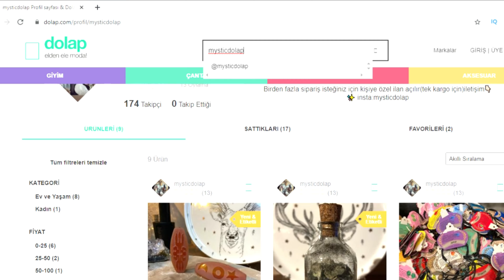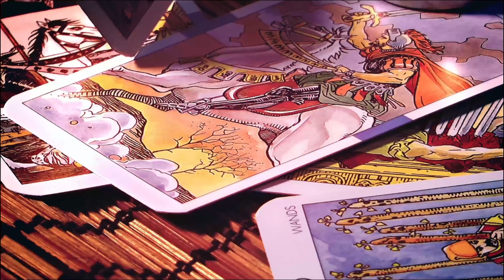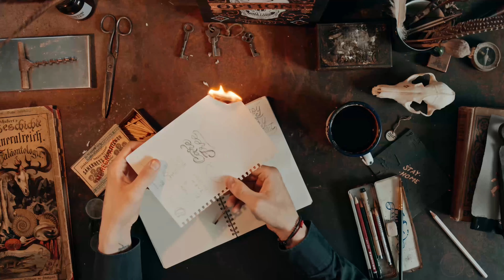MÜSLÜMANLIK ve WICCA (CADILIK) | Wicca Nedir?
Bu bölümde müslüman biri wicca olabilir mi,cadılık pratikleri dediğimiz witchcraft,olumlama,ritüel gibi çalışmaları yapabilir mi? Bu uygulamalar günah mı bunu konuştum ve anlattım.Aynı zamanda wicca dini tarihiyle ilgili örnekler verdim ki müslümanlık ve islam ile arasındaki farkı ve bağları çözebilelim diye :) İyi izlemeler...

Astral Seyahat Nedir?Nasıl Yapılır? | Basit Teknikler

Oynatma Listeleri;

Merhaba,ben Ufuk! Kovana hoşgeldin...
 Eski '' Salem Cadılar Birliği'' kanalımdan buraya taşındım :)
Kanalımda spiritüel,okült,parapsikoloji,cadılık diye adlandırdığımız bilinmeyen gizli öğretileri paylaşıyorum.Eğer cadılık zanaatine ilginiz varsa witchcraft içerikli pratik büyü ve ritüelleri de bu kanalda bulabilirsiniz.Videolarımı izlerken hem gizemli bilgiler edinebilir hem de eğlenebilirsiniz.